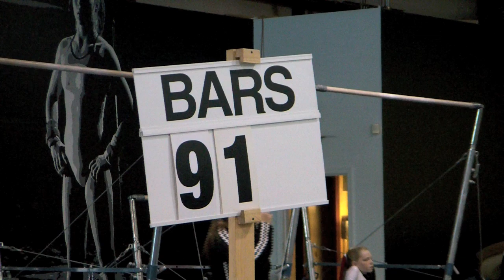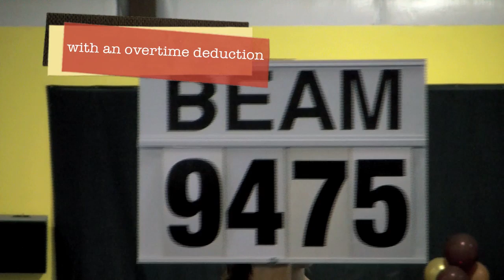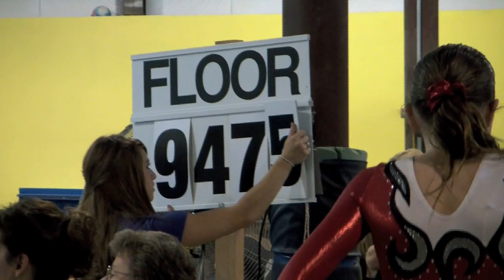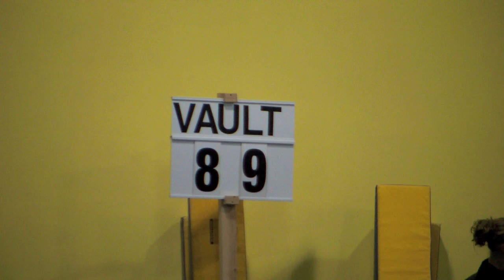Rylie (9) 1st Place AA - October 1, 2011 - Level 5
Rylie is having a lot of fun this season!  And she did great at this meet.  She scored 9.1 on bars (2nd place), 9.475 on beam (3rd place with another OT deduction), 9.475 on floor (1st place!) and 8.9 on vault (5th place with a Judges Award for Most Improved 2nd Vault).  She finished just a hair under 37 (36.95 which would have been 37.05 had she not gone overtime on beam) which was good enough for 1st place AA!  But she could care less about all of that.  The best part of the meet for her?  Her team took 1st Place :)